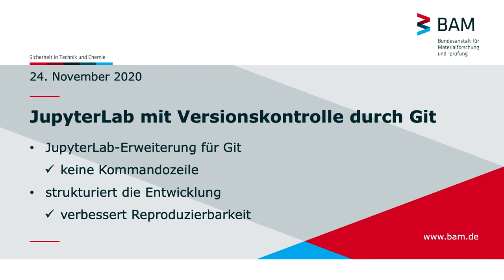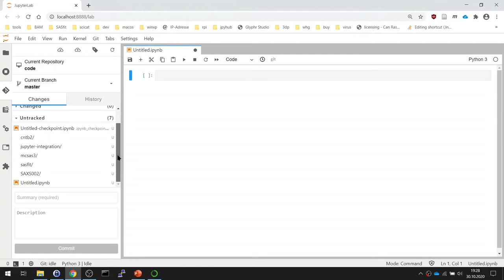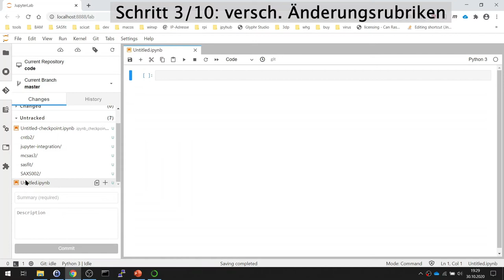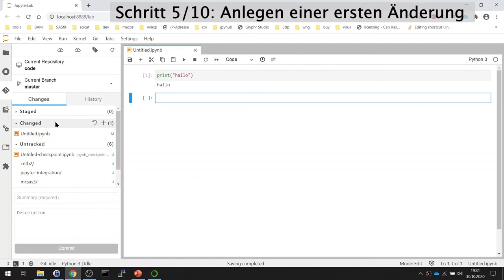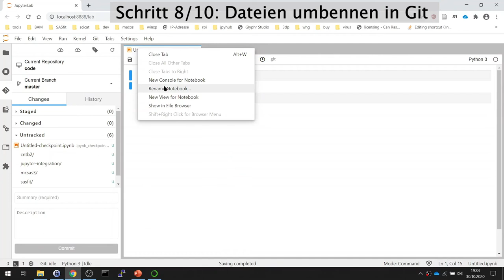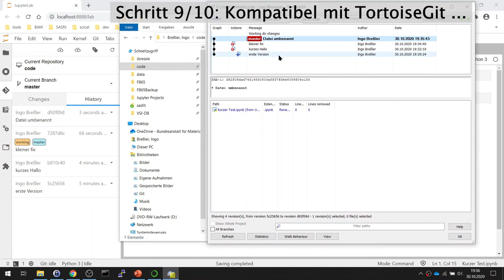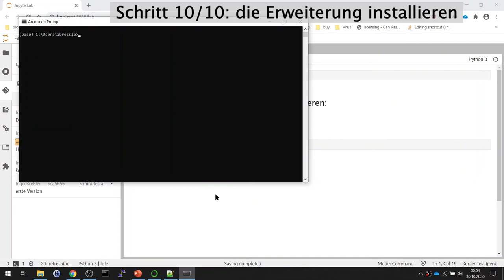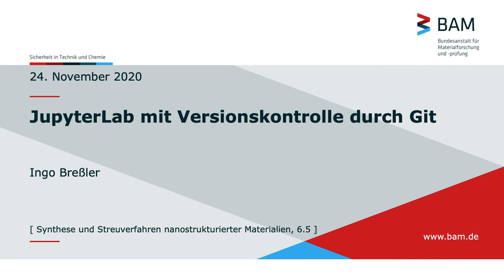JupyterLab mit Versionskontrolle durch Git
Die Verwendung von Versionskontrolle ist sehr hilfreich während der Entwicklung eines Notebooks für die Datenauswertung. Der Code kann schnell sehr umfangreich werden und Änderungen vorzunehmen wird unübersichtlich. Mit der Git-Erweiterung für das JupyterLab lassen sich Änderungen bei der Entwicklung eines Jupyter-Notebooks leicht dokumentieren, da keine Befehle mehr auf der Kommandozeile nötig sind. Es strukturiert die Entwicklung des Notebooks und ist ein wichtiger Baustein für ihre Reproduzierbarkeit von Datenauswertungen.

Hintergundmusik des Openers:
Ft: admiralbob, Alex Beroza, Unreal_dm, Stefan Kartenberg